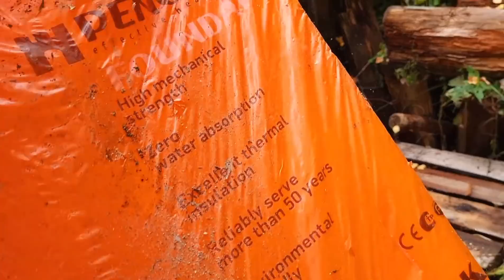ВЛОГ | УТЕЧКА ТЕПЛА В ДОМЕ | ПОХОЛОДАЛО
Дом утеплили не до конца. Прошлой зимой конкретно сквозило с потолка на первом этаже. Нашли причину. Устраняем!